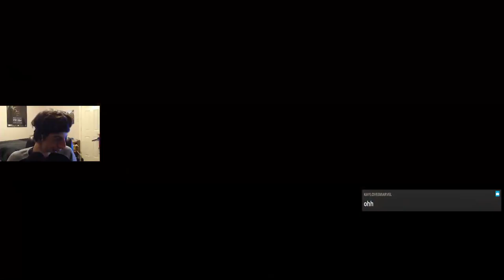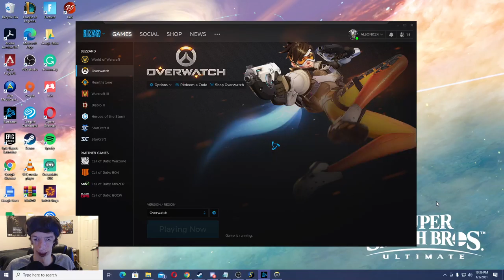Winter Wonderland! 2020 - 3rd Weekly Challenge! | Overwatch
Checking out Overwatch Winter Wonderland! 2020 Event! For the 3rd Weekly Challenge, I try to WIN 9 GAMES in Competitive Play, Arcade, and then Quick Play for a Frosty Roadhog Epic Skin! I open my Winter Loot Boxes and then check out my Top 5 Highlights at the end of the stream!